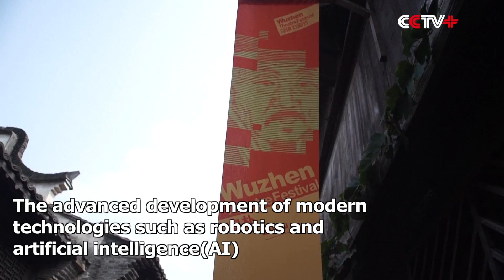Theater Lover, Professionals Share Thoughts on Future of Theater at Wuzhen Theater Festival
Theater lover and professionals at the ongoing Wuzhen Theater Festival in east China's Zhejiang Province shared their thoughts about the future of theaters in China and what it means to the new generation of audiences.

As viewers have become more art-savvy in recent years and technology keeps improving, the growing theater scene in China has undergone many changes.